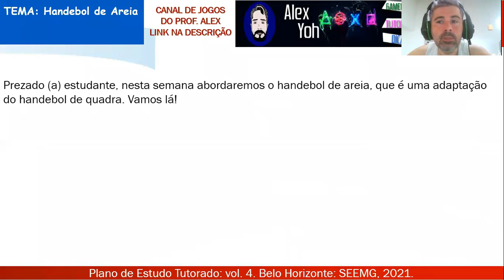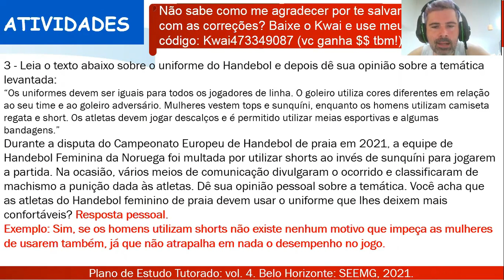Correção PET 4 (2021) - Educação física 9° ano (SEMANA 6) VOLUME 4